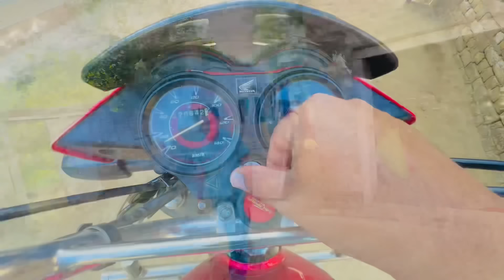Bahawalpur Se Mery Leye Car 🚘 Aa Gai Hai 🥰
Friends yeh Bhai 6 year's se yt pe mehnat kar raha hai likn koi response nhe mila
Bahot lamba safar kar ke special car pe mery leye mery gaon village me aaya hai please is Bhai ki support zror Karen